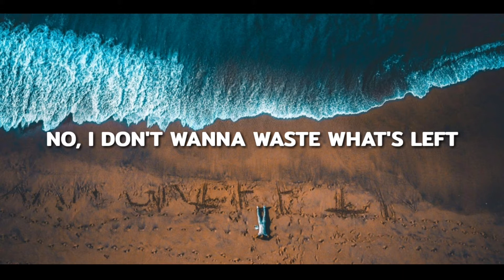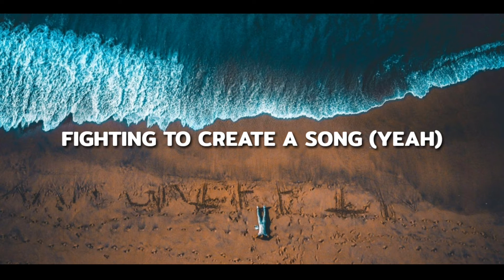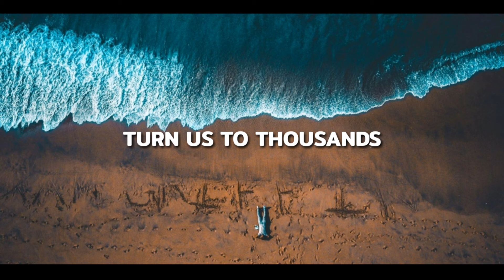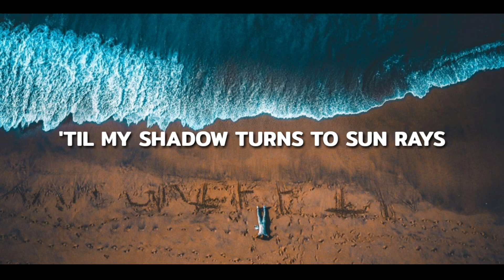Cartoon - On & On | Lyrics | NCS | Non-Copyright Music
◆ Write your comment